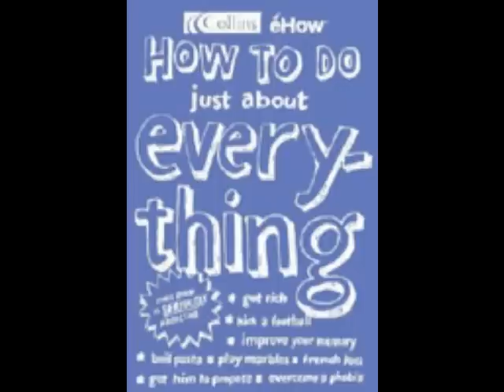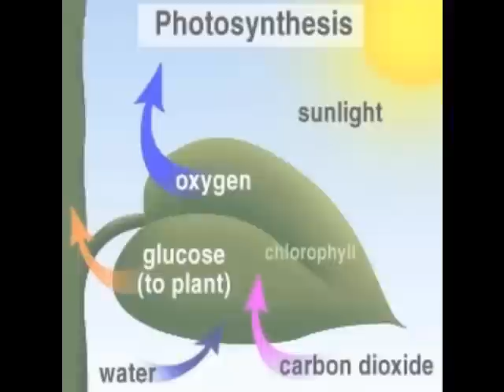Cool Photosynthesis Rap Black And Yellow Megaman Remix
cool rap about photosynthesis black and yellow

uh huh u no wat it is
photo synthesis
uh huh u no wat it it
photosyn photosyn photosyn synthesis
yeah uh huh u no wat it is
photosynthesis they do it big
through the suns rays chenical reaction
water from the sky makes this thing happen
making food for it self it dose eveything
from small acorns to big giant trees
photosyn photosyn photosyn

small plants big plants photosynthesis made them what they am
suns rays water minerals mix them together
make something really cool
together checmical reaction mix together make something happen
foood
is what it makes so plant can grow jus like his mates
big strong
tall and wide
i got u now
my homies right behind
so yeah get out my photosynthesis is what im doing today

photosyn photosyn photosyn

when it comes to photosynthesis people dont care
because i am the beast dog so be prepared
because when im talking mate when your gonna listen
photosynthesis is a big thing that happens
making food for itself everyday
because the world is not a game and now ur playing to survive
but can u make me a chicken burger now
because im hungry and my stomach is the one thats singing now

jump right in
knock one off
suns come out
rain has stopped
the plants made it done its job
not preety much wen ur job is done
the days over
well plants dont exactly sleep
theres nothing to do
youve eaten ur food
wave ur hands high in the air
cause ur my plant bro

carbon dioxide water sun makes glucose and oxygen

well thats photosynthesis baby